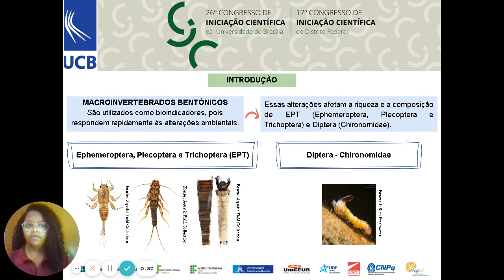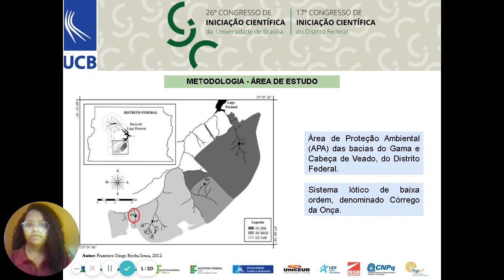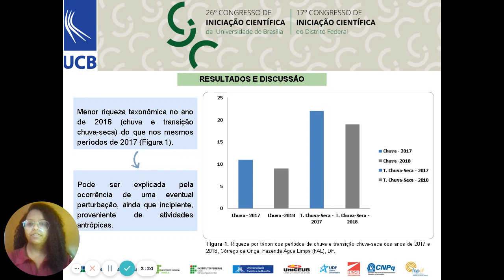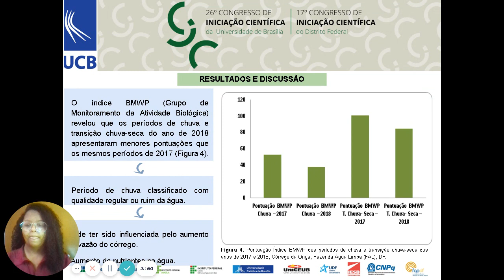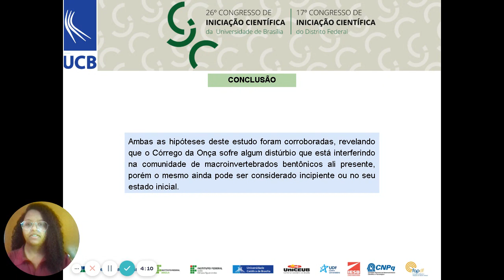(193-UCB) Variação Sazonal de Ephemeroptera, Plecoptera, Trichoptera (EPT) e Diptera no Córrego...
(193-UCB) Variação Sazonal de Ephemeroptera, Plecoptera, Trichoptera (EPT) e Diptera no Córrego da Onça, Distrito Federal

"Autor: Ana Alves Quintanilha
Orientador: Luciana de Mendonça Galvão
Colaboradores: Renan Cassimiro, Letícia Fernandes Leite, Nathália Gabriela Coelho, Isabela Nicoletti de Moura, Zaíra Soares Silva e Isadora Ribeiro
Palavras-Chaves: Ambiente Lótico. Cerrado. Índice BMWP. Macroinvertebrados Bentônicos. PELD"